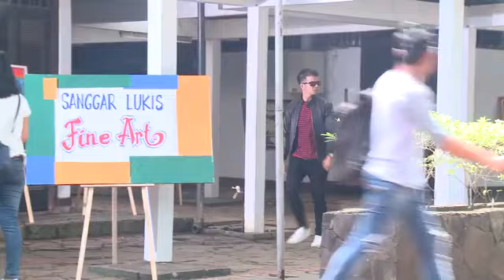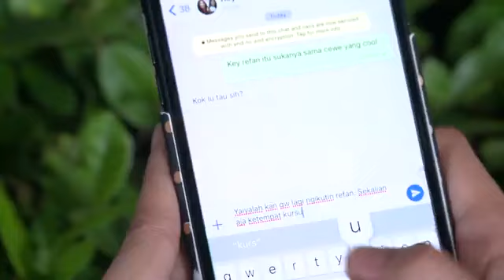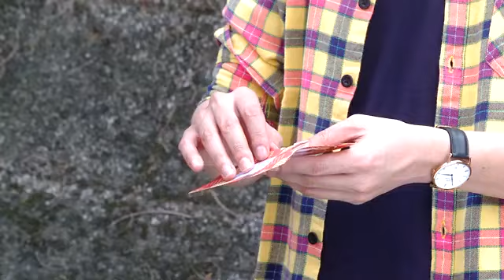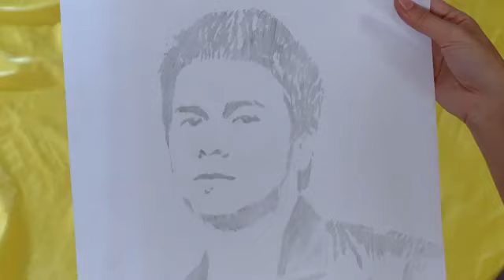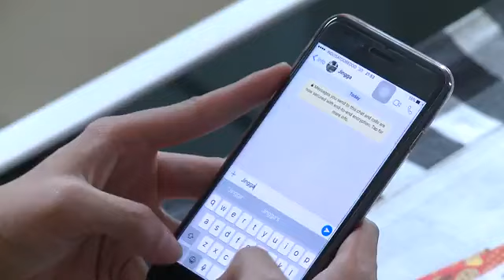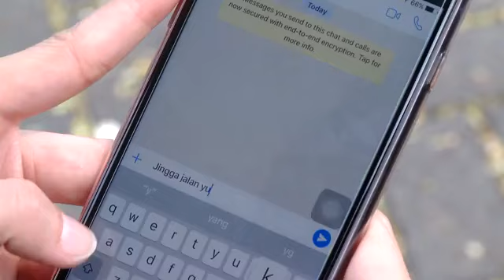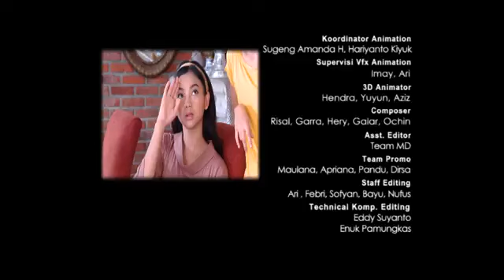FTV Adinda Thomas & Handika Pratama Cinta Ditikung Comblang